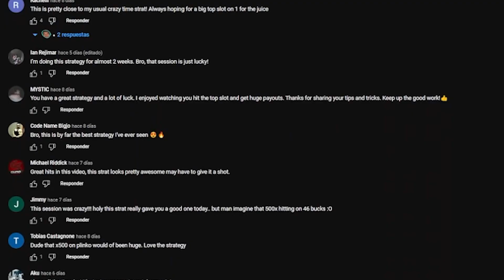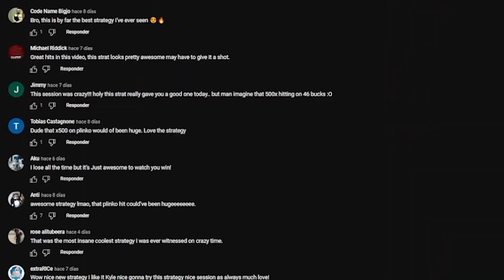Wild West Gold $1000 All In Bonus Buy!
In this video I go all in with a $1000 bonus buy on Wild West Gold! Will this pay big?!